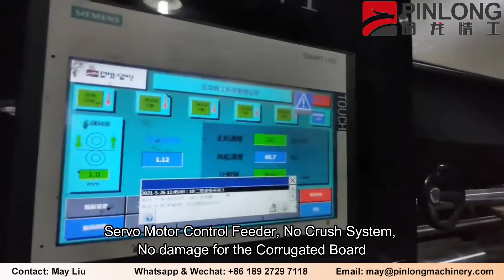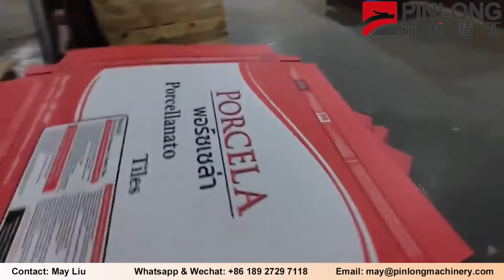Ceramic carton box production corrugated fiberboard packaging Machinery Cartons Fully Automatic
GuangDong PinLong Precision Technology Co.,Ltd is a professional and modernized factory specializing in the Corrugated Box Machinery ( CARTON CONVERTING MACHINE ）with 33000 sqm production base located in Foshan City, GuangDong Provice, China. Pinlong team totally more than 180 persons in addtion to have our own R&D center and 15 qualified engineers. Our main products:
1. GP series, Fully computerized whole vacuum transfer flexo printer.
2. Y5 series, Fully computerized high speed flexo printer slotter die cutter(speed king).
3. FFG series, Printing Inline Folder Gluer.
4. DPJET series, Digital printer.